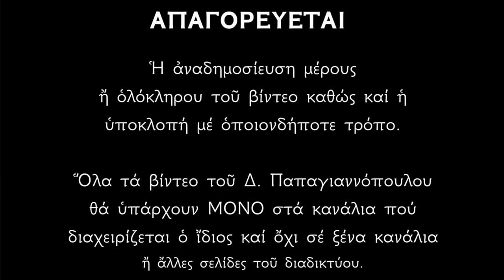ΠΑΝΤΟΔΥΝΑΜΗ Παράκληση Αγίας Κυριακής - Λύνει όλα τα προβλήματα, διώχνει όλες τις στεναχώριες !!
Την ακούμε κάθε φορά που νιώθουμε στεναχώρια ή θλίψη !!
Επίσης θεραπεύει και την κατάθλιψη σε όποιον την ακούει για 40 μέρες με πίστη στον Θεό..!!